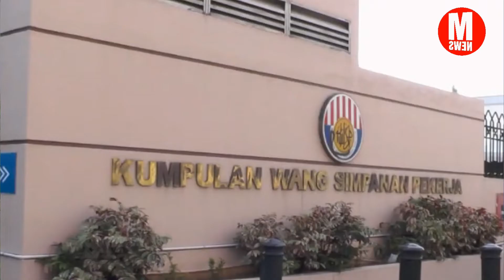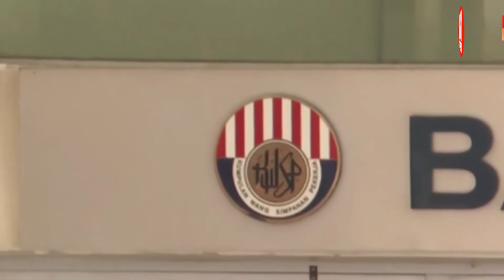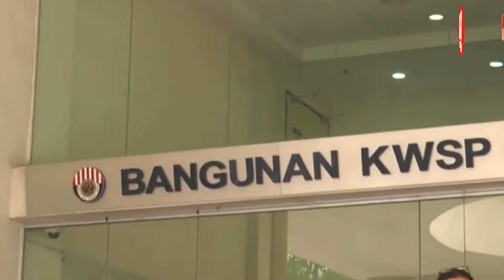Kenapa rakyat mahu sangat keluarkan wang KWSP ketika ini?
Menteri Kewangan Tengku Zafrul Abdul Aziz berkata kerajaan akan membebankan generasi akan datang jika sekali lagi memberi kebenaran kepada pencarum Kumpulan Wang Simpanan Pekerja (KWSP) membuat pengeluaran.